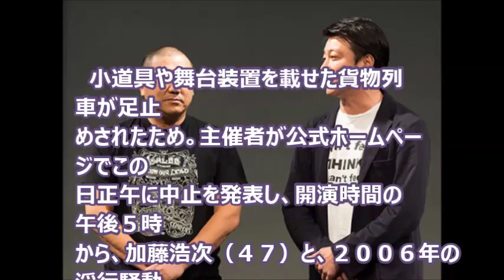【芸能トピックス】「極楽」復帰ライブ台風の影響で初日延期“謝罪”がトークライブに！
↓↓↓　　お勧め動画　　↓↓↓
10年前 極楽とんぼ 山本圭壱（山本圭一）の不祥事事件で号泣謝罪する加藤浩次
極楽とんぼ山本圭壱がカワイイ女子プロレスラーにガチで暴行！！(めちゃイケプロレス)
松本人志が極楽とんぼ山本を援護し、萩本欽一を痛烈批判！【淫行事件について】